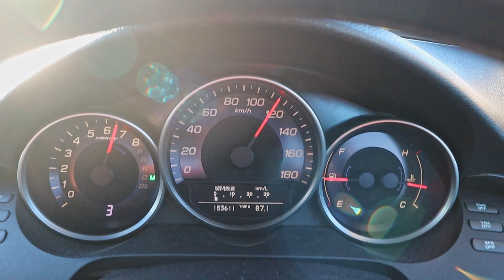2005 Honda Legend 0-100km/h (with exhaust sound)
2005 Honda Legend KB1 0-100km/h

0-60km/h: 3.5s
0-100km/h: 7.2

J35A8 - 3.5L SOHC VTEC V6
214kW (286hp)
342Nm (256lb-ft)

Chapters:
0:00 0-100km/h
0:11 Startup
0:16 Exhaust